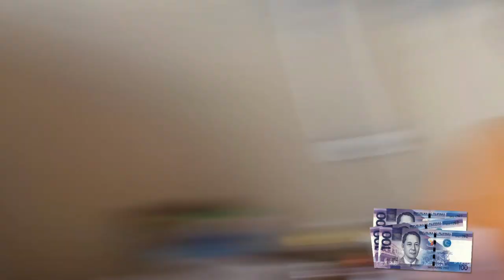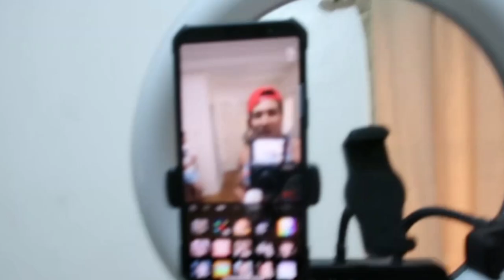A DAY IN THE ESQD HOUSE! | Eric Tai